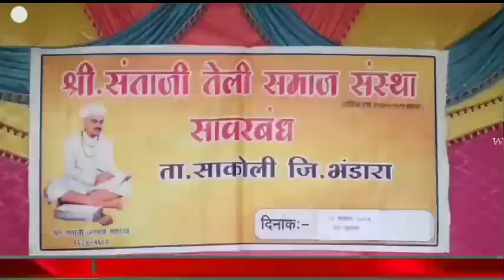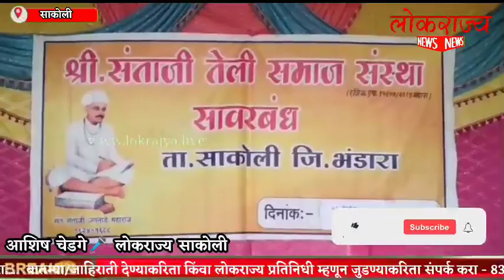सावरबंद येथे श्री संताजी जगनाडे महाराज जयंती उत्साहात साजरी ; सांस्कृतिक कार्यक्रमांचेही आयोजन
शिरोमणी श्री संत जगनाडे महाराज यांच्या जयंतीनिमित्त सावरबंद येथे विविध कार्यक्रमांचे आयोजन करून जन्मोत्सव हर्षोल्हासात साजरा करण्यात आला. येथे सांस्कृतिक कार्यक्रमांचेही थाटात आयोजन झाले.
     संताजी तेली समाज मंडळ प्रांगण येथे आयोजित कार्यक्रमात उदघाटनप्रसंगी मंचावर अध्यक्ष बाजीराव तुळशीकर अर्जूनी दामाजी खंडाईत माजी उपसभापती लाखांदूर,  नरेश देशमुख, रामू लांजेवार, इंजि.संदिप बावनकुळे, नरेश करंजेकर, शंकरराव बडवाईक, संजय बडवाईक सरपंच सावरबंद, देवचंद चांदेवार, माधवी बडवाईक, ग्रामपंचायत सदस्या विणा बडवाईक, वंदना बडवाईक,  प्रगती झिंगरे आदी हजर होते. प्रास्ताविक तेली समाज अध्यक्ष उद्धव बडवाईक यांनी केले, स. १० वाजता श्री संताजी जगनाडे महाराज यांच्या मुर्तीचे पुजन, भजनावली व महाआरतीचे आयोजन झाले, दूपारी १२ वाजता महिलांचे हळदीकुंकू व मुलामुलींनी सांस्कृतिक कार्यक्रमात उपस्थीत प्रेक्षकांची मने जिंकली. सरतेशेवटी ग्रामवासीयांनी भव्य महाप्रसादाचा लाभ घेतला. संपूर्ण कार्यक्रम यशस्वी करण्यासाठी समाज उपाध्यक्ष दामोधर बडवाईक, सचिव मोहन बडवाईक, कोषाध्यक्ष साधुराव बडवाईक तर सदस्य लोकेश देशमुख, शंभू झिंगरे, व्यंकट निंबेकर, कृष्णा झिंगरे, व्यंकट आगाशे, बेनिराम बडवाईक, अजय बडवाईक व महिला सदस्यांनी अथक परीश्रम घेतले. संचालन चेतन बडवाईक व देवानंद बडवाईक यांनी केले तर आभार लोकेश देशमुख यांनी मानले. येथे ५०० हुन अधिक तेली समाजबांधव हजर होते.
लोकराज्य न्यूज करिता आशिष चेडगे साकोली